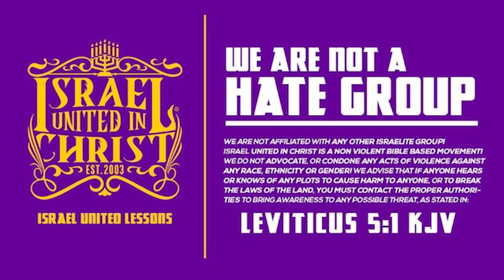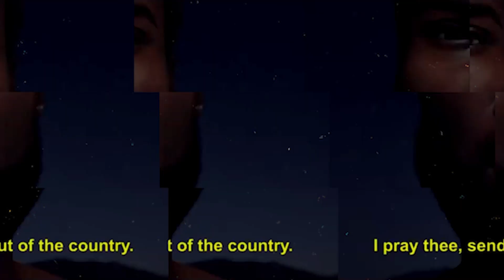Most Black Pastors Despise Gods Laws